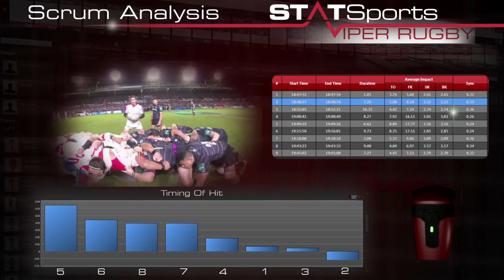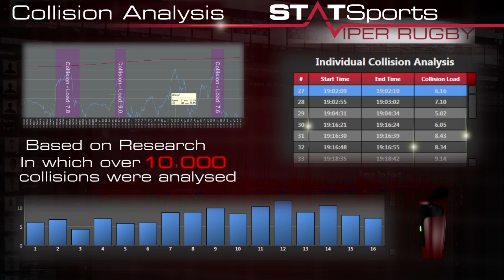STATSports Viper Rugby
STATSports have changed the world of rugby forever, with their new rugby-specific GPS performance monitoring and analysis software. The revolutionary system includes collision analysis based on research in which over 10,000 collisions were analysed and the first of its kind scrum analysis looks at hit sync, scrum impact, return to feet and post scrum acceleration for each of the 8 players involved in each and every scrum for both training and games. Max intensity period, kick analysis and segmented drills are some of the other rugby specific performance metrics included in the all new Viper Rugby software.